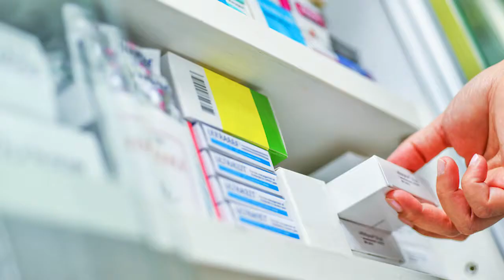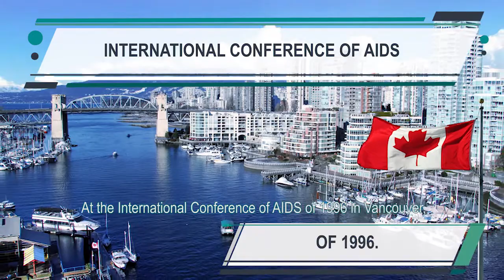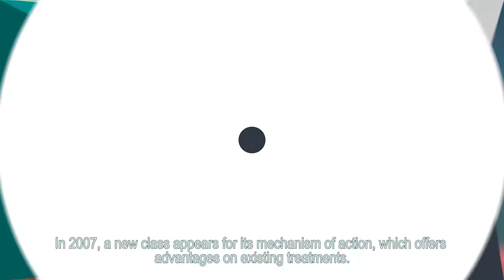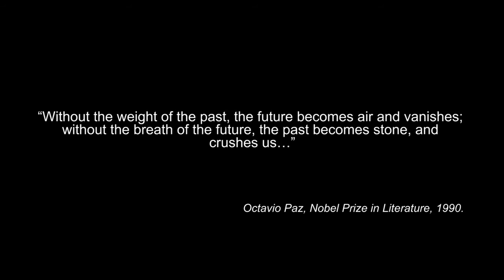BREVE HISTORIA DEL VIH EN MEXICO 1983-2019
A través de la voz de nueve personas: pacientes, médicos y autoridades, se presenta como se vivió en México el brote epidémico de VIH, las primeras muertes por SIDA, la lucha por encontrar medicamentos y crear un sistema de atención.